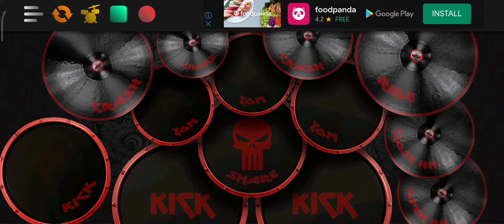Heavy Metal 2 Cover (Real Drum)(Android)